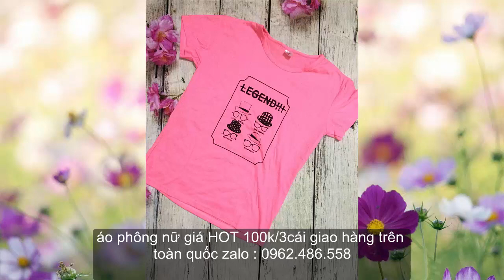áo phông nữ giá HOT 100k/3cái giao hàng trên toàn quốc zalo : 0962.486.558